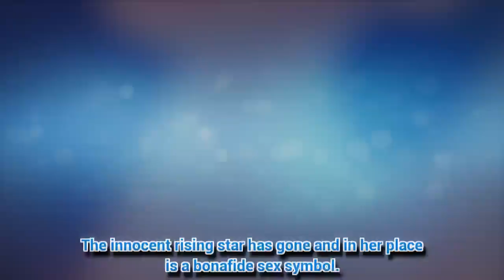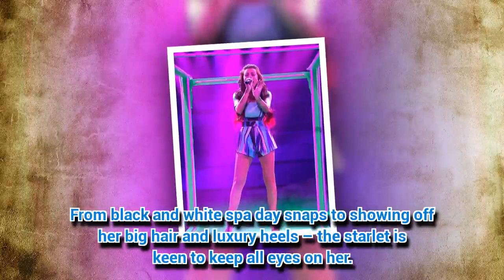More than just a voice: TV singer strips off to become boob teasing swimwear model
LYDIA Lucy has come a long way since her time on The Voice.
*Note: Videos may